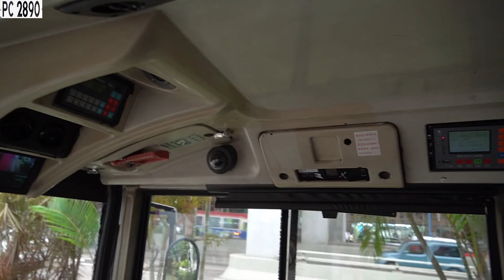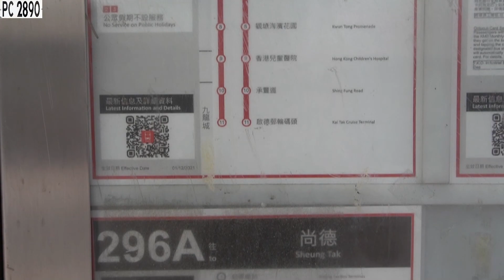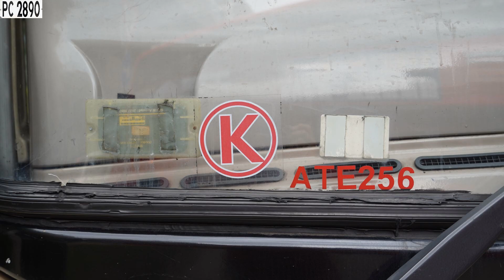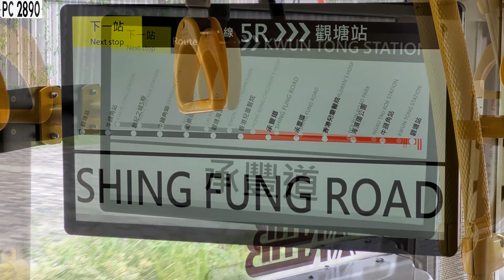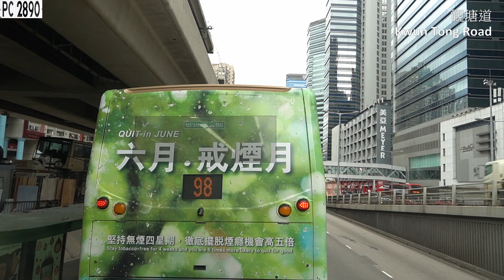(啟德特快循環)🇭🇰九巴 KMB K-74X ATE256 MH4138 @ 5R 觀塘站↺啟德（承豐道）(循環線) Kwun Tong 🚇↺Kai Tak(Shing Fung Road)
**跳過路線介紹和車輛特寫: 由 04:37開始觀看。Travelling scene starts at 04:37**
Highlight: 04:09閃卡Special collection 04:27 Delicious 06:10 08:34 16:59Acceleration 17:25 20:43啟德橋道Kai Tak Bridge Road 18:15承豐道Shing Fung Road
三個月前(13/6/2022)到了觀塘站拍攝一圈以循環線形式運作、不入啟德郵輪碼頭的九巴5R線。根據友人多日觀察所得，15:00 觀塘站開出的5R必然是74X字軌用車，該車於早上行畢74X後會行1轉15:00完整循環線版本的5R (甚至部份單向前往apm的班次)後便會行走74E入大美督。其中近數個月仍然掛74X的ATE256 MH4138 成為了此字軌的專用車輛，幾乎每日重複，易於估計，便抽空一個下午來到觀塘拍攝。本來仍在計算車輛會何時由觀塘碼頭私至，怎料14:10它已到達觀塘站的巴士總站，車外相和標準相皆沒有。
九巴5R來往啟德郵輪碼頭和觀塘站，是前啟德機場重建成為碼頭後往返觀塘市的重點路線。常規化服務和由牛頭角站搬至觀塘站為總站都花了不少時間，如今香港兒童醫院啟用後更有常規化的理由。受亦晴影響碼頭持續封閉，加上方倉醫院的啟用令路線臨時安排以承豐道一站，觀塘站亦使用因高鐵停開的高鐵站專線W2車坑，絕對是一條時代產物。
車長到了15:00才著車上客，車頭的F16私牌則遲遲未變作5R牌， 朋友協助拍攝時車輛依舊顯示KMB字樣，難怪沿途沒有人揮手上車(但實際上都沒有人在等)。一小時才有一班的班次實在非常趕客，但這班下午三時的班次竟然都有五位乘客上車，比預期理想。固定有此車和此字軌的老車長人車合一，將此部我眼中的極品爛車的性能發揮得淋漓盡致，起步加速絕不遜於同為Voith波箱的紅Facleift，實在jed. 失去了玫瑰皮但都有滿滿的舊車氣色，這日觀塘和啟德烏雲密佈，但慶幸到回家之時都沒有下雨。最終花了29分鐘完成一圈，翌日試拍標準相時則完全找不到合適的位置，加上食正風位兼大雨，幸好最後在7月於觀塘碼頭遇上行走23號的它，終於都完成拍攝心儀的車外相，時間都好好地花光了。
3 months ago (13/6/2022) I went to ride KMB 5R, a route that is supposed to service Kai Tak Cruise Terminal. My friend has spotted that for 15:00 Kwung Tong Station departure it must be 74X order and send out an old Enviro 500 very often. KMB ATE256 MH4138 is the target. It usually does 74X & 74P in the morning and 74E back to Tai Po in the evening, while 15:00 5R is the ride that we could give it a try. Fortunately, the bus indeed being responsible for this order for that day, yet I was unable to take any decent outdoor photos at Kwun Tong Station.
KMB 5R ciculates between Kwun Tong Station and Kai Tak Cruise Terminal. It is the very first offical franchised bus route after Kai Tak was reformed to a Cruise Terminal from an Airport. It has been a while to have the route operational in a daily basis, and the terminus is extended from Ngau Tau Kok to Kwun Tong Station. The closed Cruise Teminal and the newly in-use covid hospital have deterred 5R from going into Cruise Terminal as usual but to turn back at Shing Fung Road bus stop.
The driver lit up the engine in sharp 3pm and I could not photo any 5R display board upon boarding.  The KMB was still displayed when my friend helped to take pictures. The hourly schedule is really a rush, but this 3pm schedule had 5 passengers on board, which is better than expected. The car and the old driver were fixed together, bringing out the best performance of this car, which in my eyes is the best crap, and the acceleration was not worse than the red Facleift. It lost the rose skin, but it had the full vibe of an old bus, and the clouds were thick in Kwun Tong and Kai Tak on this day, but fortunately it didn't rain by the time we got home. It finally took 29 minutes to complete, and the next day when I tried to take a standard photo, I couldn't find a suitable location at all, plus the eclipse wind and heavy rain. Time was worth to waste for eventually meeting the bus on route 23 in July on a sunny day. Just need some help and hope in life.

KMB K-74X ATE256 MH4138 @ 5R
Bus: KMB K-74X ATE256 MH4138 (Alexander Dennis Enviro 500 MkII EuroIII Voith DIWA864.5 12M)
Bus Retired Date: 12/5/2023
Film Date: Monday 13/6/2022 15:00-15:29
Route: KMB 5R 觀塘站↺啟德（承豐道）(循環線) Kwun Tong Station ↺ Kai Tak(Shing Fung Road) (Circular)

15:00 1.觀塘站（S6） Kwun Tong Station (S6)
15:04 2.牛頭角站（V4） Ngau Tau Kok Station (V4)
15:08 3.apm創紀之城5期（D1）apm Millennium City 5 (D1)
15:08 4.牛頭角站（A1） Ngau Tau Kok Station (V1)
15:11 5.勵業街 Lai Yip Street
15:12 6.觀塘海濱花園 Kwun Tong Promenade
*行車抵站時間資料實屬Anthony Hong所有。Such bus stop arrival time data belongs to Anthony Hong.*
15:15 7.香港兒童醫院 Hong Kong Children's Hospital
15:16 8.承豐道 Shing Fung Road
15:17 9.承豐道 Shing Fung Road
15:19 10.香港兒童醫院 Hong Kong Children's Hospital
15:24 11.海濱道公園 Hoi Bun Road Park
15:27 12.牛頭角站（V4）Ngau Tau Kok Station (V4)
15:29 13.觀塘站（S6） Kwun Tong Station